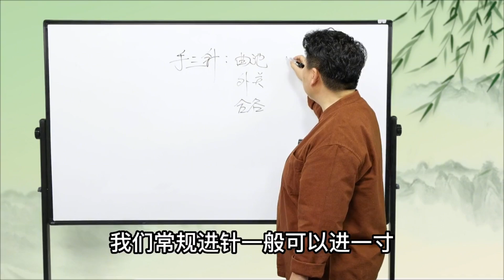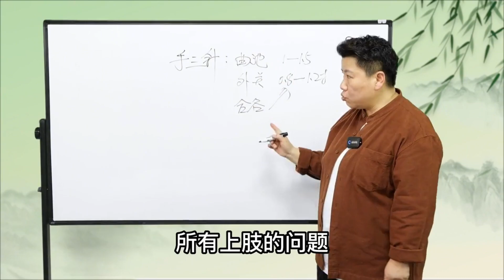经常手麻、胳膊痛？医生把手三针教给你，轻松搞定手麻疼痛